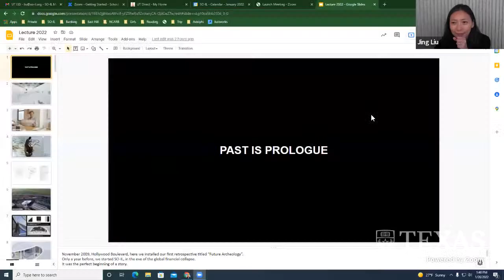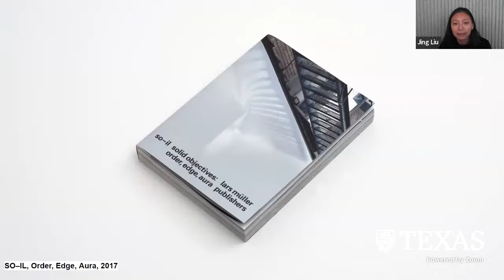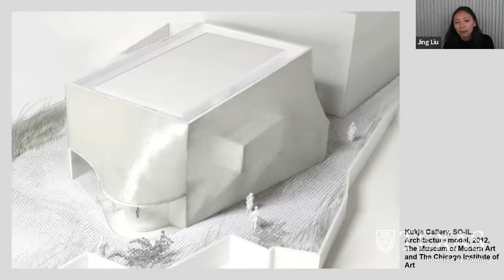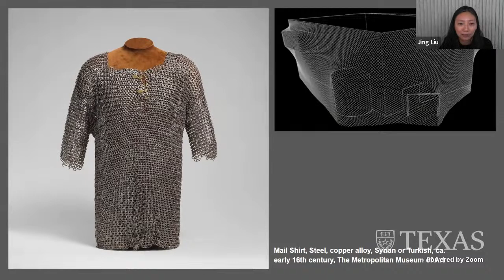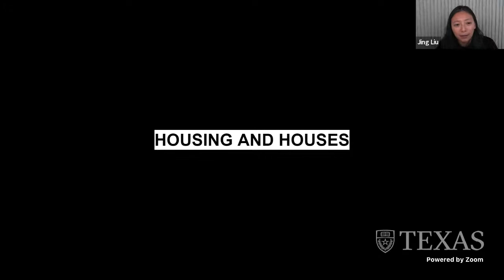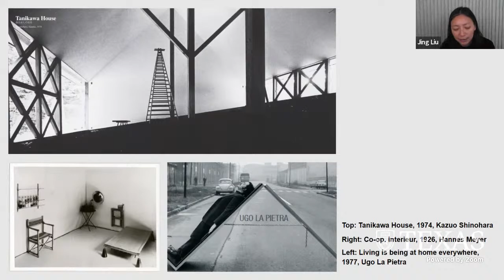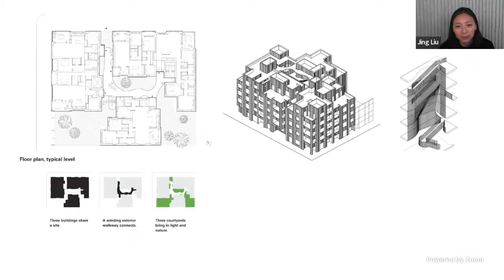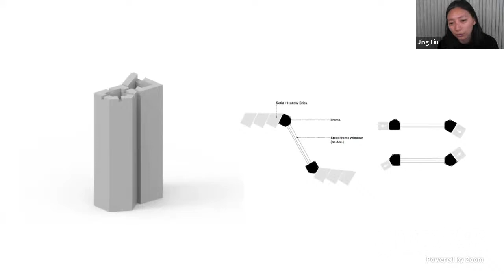Spring 2022 UTSOA Lecture Series: Jing-Liu, “Radical Re-housing” January 26, 2022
Radical Re-housing:

Past, current and future research and projects on the state of human habitation will be explored.

Jing Liu has been practicing for more than 15 years working on a wide range of projects both in the U.S. and abroad. Her projects range from artistic collaborations with contemporary choreographers and visual artists to master plans and major public realm design in major cities around the world. She believes strongly that design should and can be accessible to all, and that architecture offers us an open platform to nurture new forms of interaction. To that end, Liu sees community engagement and collaboration across disciplines central to her role as the design lead.